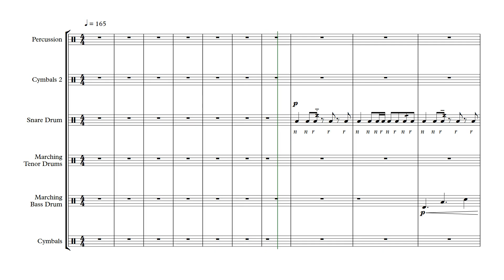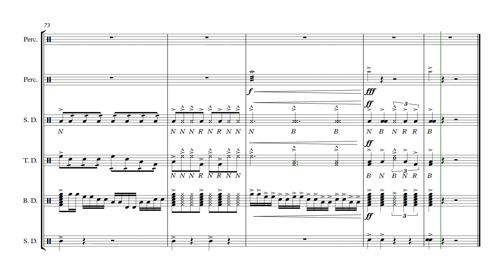Rahmatan Lil Alamin (Maher Zain) Marching Band Arransement (Percussion Only)